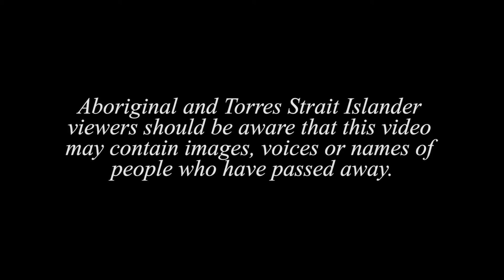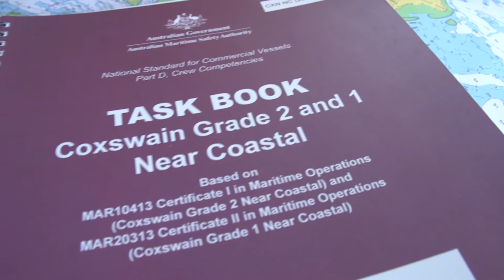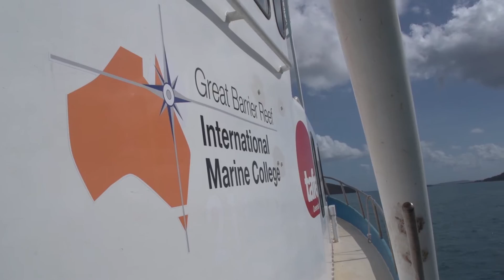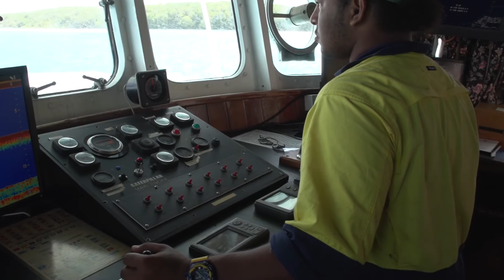Growing our Own Maritime - Coxswain and MED III - Overview 2015:16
A video shot, produced and edited for the Torres Strait Regional Authority.

Education and Training and the CDP Provider, My Pathway.  In 2015 thirteen Year 12 students undertaking the marine studies stream were offered the opportunity to undertake a Coxswain Course in the final weeks of the school year.  The qualification enables them to operate a commercial vessel up to 12 metres.  The course included a practical component which included the students visiting the International Maritime Centre (IMC) in Cairns and working on a vessel transiting from Cairns to Thursday Island.